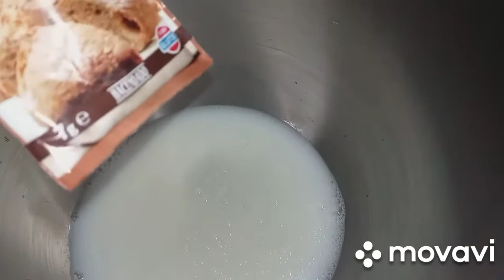recette du pain turc facile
800g farine (فرينة)
100ml de lait (حليب دافئ)
50 ml d'huile (زيت)
2 cuillère à thé de sel (ملح)
1 cuillère à thé de sucre (سكر)
7g de levure boulangère (خميرة)
300ml d'eau

laisser lever env. 30 min à température ambiante.

enfin laisser encore lever 60 minutes

enfourner à 200 ° four préchauffé 10 à 15
minutes

نترك العجينة لترتاح وتختمر مدة 30 دقيقة
أترك مرةً أخرى لمدة 60 دقيقة

-pensez à partagér mes recettes